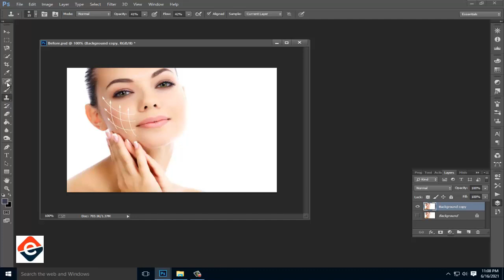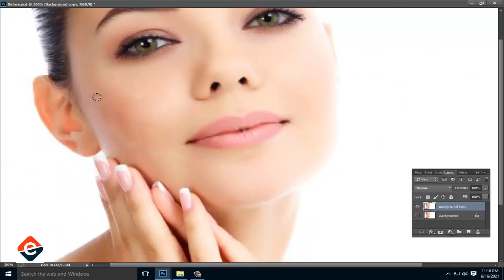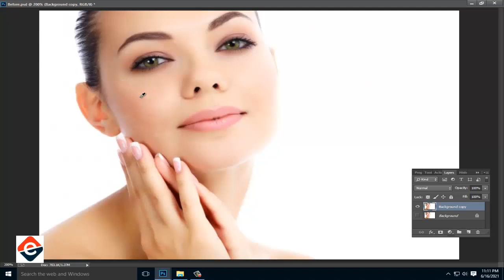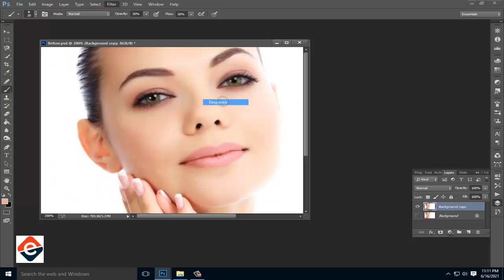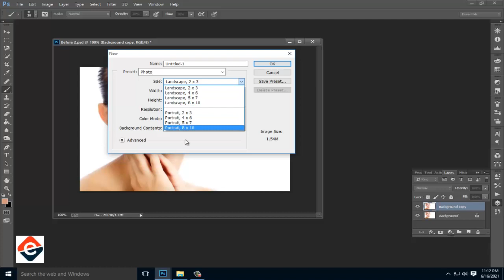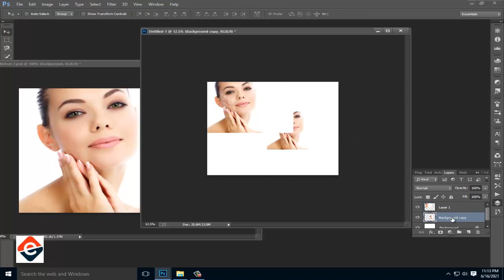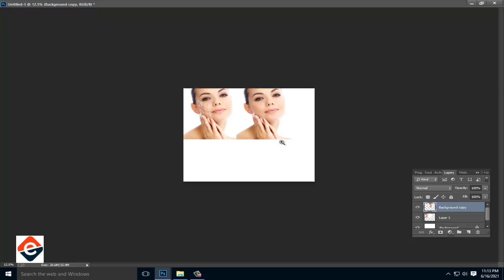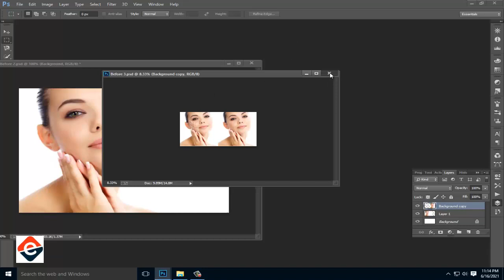How to Skin spot out or remove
How to Quickly Smooth Skin and Remove Spot  Before & After
How to remove spot Before & after Image
channel ephotos